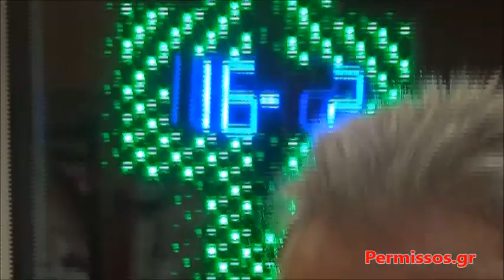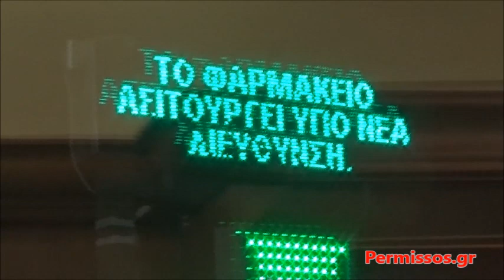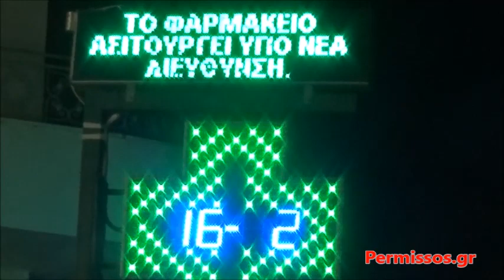Εγκαίνια Φαρμακείου Αλίαρτος